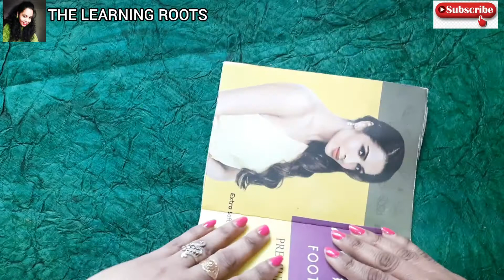Best Valentine's decoration || How to make easy heart decor || How to reuse grocery bag || easy diy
Hi Guys🙋‍♀️

My channel name is THELEARNINGROOTS and my name is Manu Monika🙏♦️

Today I have made a video for you all that how can we make easy  soft Heart wall decor for Valentine's Day.
3D craft activities.
Must try and share the video link with your friends.

I also make video tutorials about Art Crafts Paintings Parenting tips PAPER art School age art and activities Daily routine with kids Dance tips Stuffed toys And many more... Kindly watch my other videos too👍🙏

SEE U ALL SOON With more video tutorials🌷🌹👆